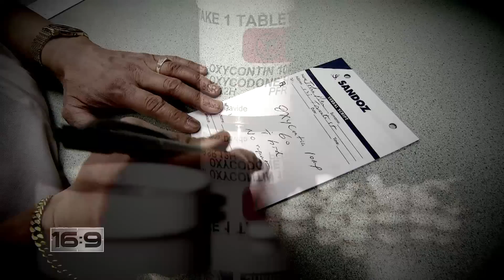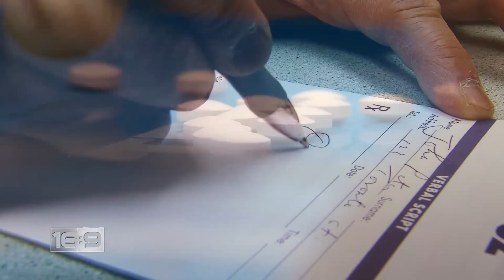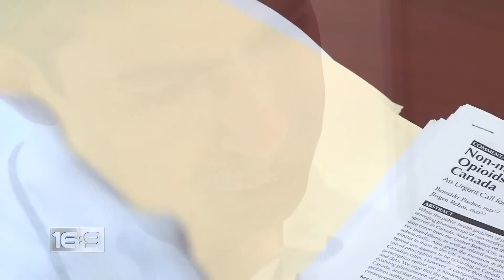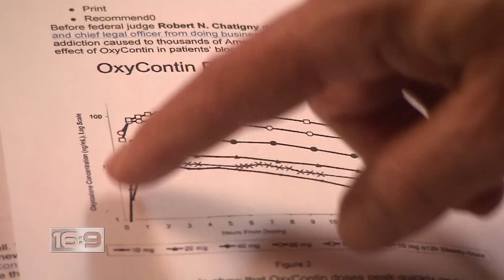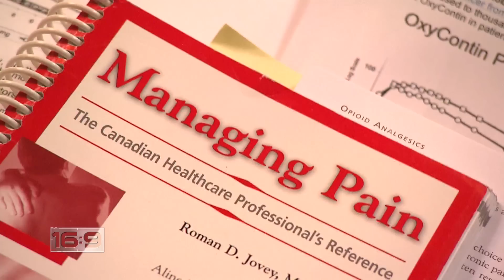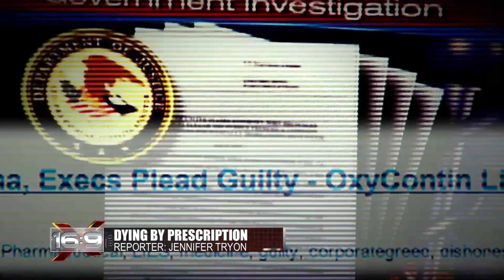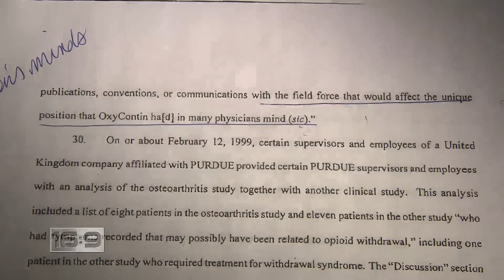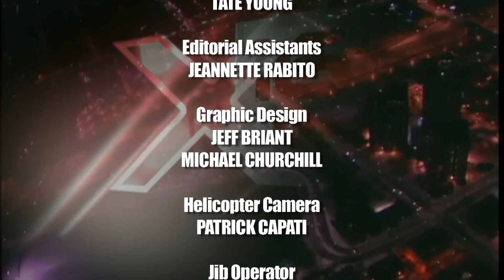16x9 | Dying By Prescription: Oxycontin controversy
Part 1 - Oxycontin was touted as a miracle, pain relief with few side effects and less addictive than morphine.  Soon it was the most prescribed drug in Canada, with tragic results. We track Oxycontin's fall from grace, ending in 100 families filing a lawsuit. Jennifer Tryon reports.

Part 2 - When Oxycontin hit the market it was a big moneymaker - a drug to relieve pain all day long, an alternative to addictive narcotic pain pills. Prescriptions soared, but it wasn't long before stories of addiction, abuse and side effects surfaced. Jennifer Tryon reports.

Part 3 - In the US, the company that owned Oxycontin made a shocking admission - it lied, misleading doctors and the public, all in the name of pill-popping profit. That left claims from thousands of Americans and Canadians, hooked like drug addicts. Jennifer Tryon reports.